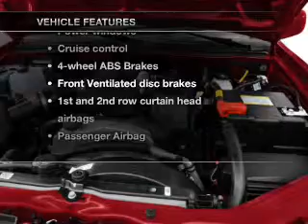2012 GMC Canyon - Mesa AZ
Year: 2012
Make: GMC
Model: Canyon
Trim: SLE 4D Crew Cab Short Bed Truck
Engine: 3.7 liter inline 5 cylinder 20 valve MPFI DOHC
Transmission: 4-Speed Automatic
Color: Gray
Mileage: 8
Address:
6315 East Auto Park Drive